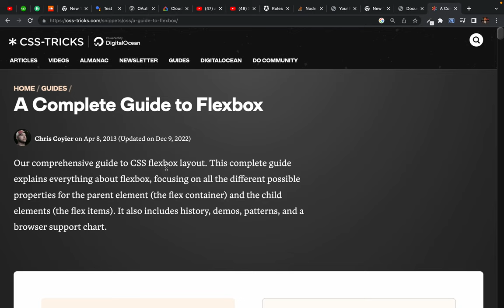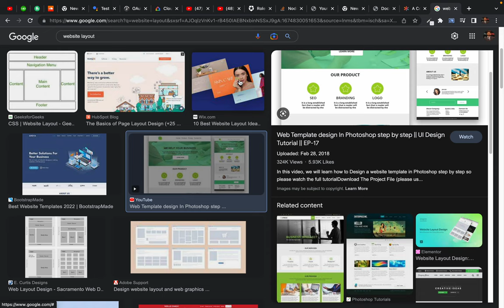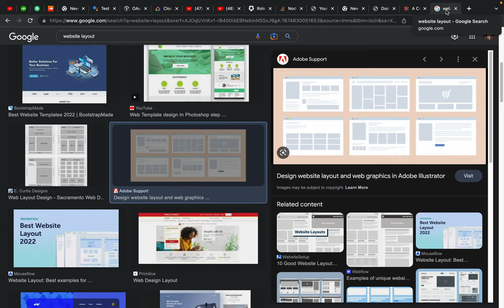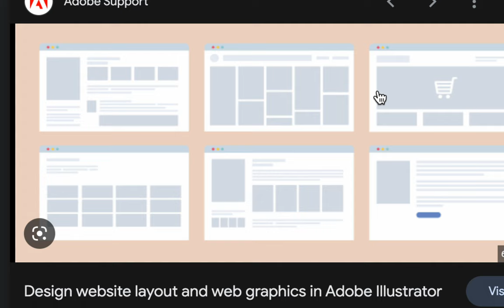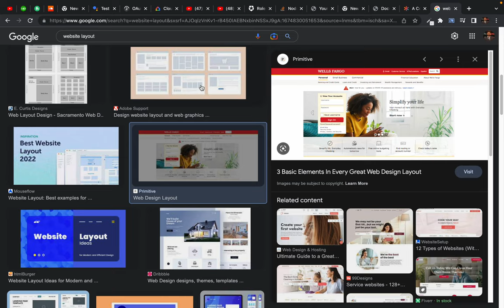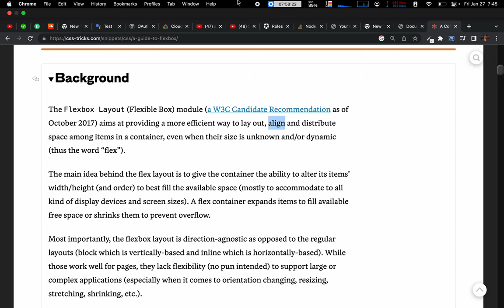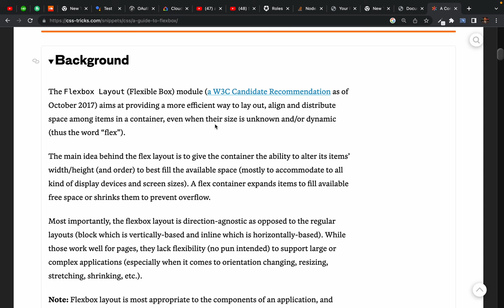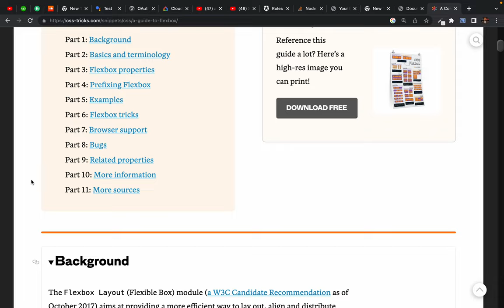36. flexbox p1